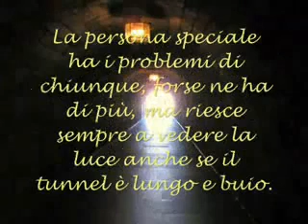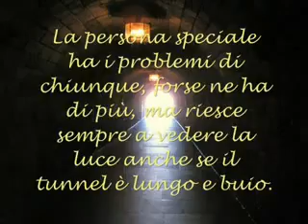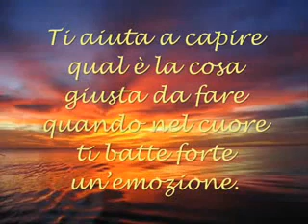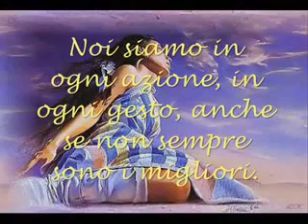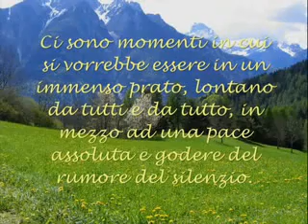Per te che sei una persona speciale...ti adoro ;)